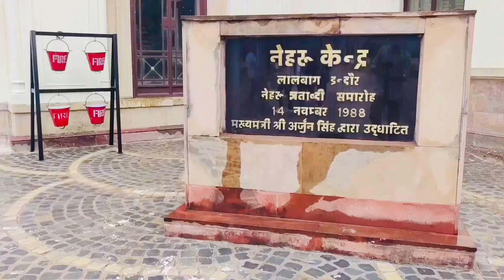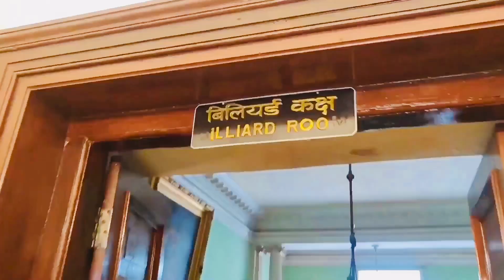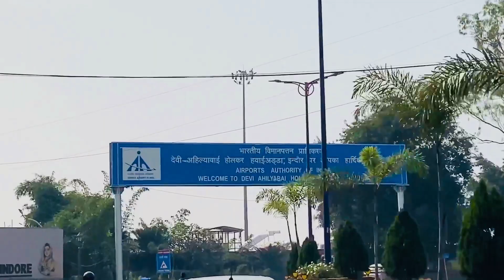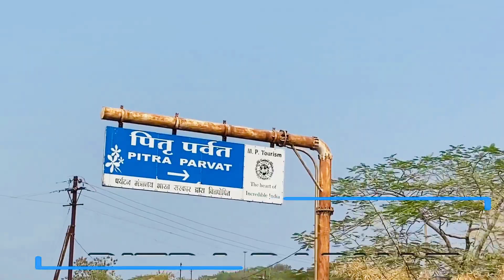Best Visiting Places In Indore In One Day || Indore Tour Plan & Indore Complete Guide 2023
hello friends,
Indore is a big city of Madhya Pradesh , Indore is also known as mini mumbai, Cleanest City of India, Maa Ahilya ki naragi . Indore is cleanest city of India and Indore is Food Capital of MADHYA PRADESH. Indore has so many places and this video will cover all those places with complete guidance and a virtual tour experience and you will also know the complete tour budget of Indore. So after watching this video you will know indore trip information and able to make your indore tour itinerary.

your queries -
indore tourist places
indore
indore tourism
indore madhya pradesh
places to visit in indore
indore tourism video in hindi
indore tourist place
indore tourist place in hindi
indore top 10 tourist places
tourist places in indore
tourist attraction in indore
indore tourism in hindi
top 10 place in indore
indore tourist places in hindi
things to do in indore
top 10 place to visit in indore
place to visit in indore
indore city
top 10 places in indore
indore city tour
indore tourist spots
इंदौर टूरिज्म इन हिंदी
indore place to visit in hindi
top place to visit in indore
indore tour
indore place to visit
famous places in indore
indore tourist places bhiyaa indori
indore tourist places to visit
indore tourist places list
indore tourist places 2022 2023
top 10 places to visit in indore
indore vlog
indore tourism video
rajwada indore
mp tourism
indore travel guide
indore tour guide
top tourist places of indore
sarafa indore
indore top 10 places
rajwada palace
lal bagh palace
places to visit near indore
madhya pradesh tourism
top 10 tourist places in indore
travel vlog
indore zoo
cleanest city indore
indore travel places
indore travel vlog
indore travel video
tourist places near indore
10 best places to visit in indore
top tourist places in indore
top 10 places indore
top 10 things to do in indore
top 10 best places to visit in indore
indore trip
madhya pradesh
indore 2023
56 dukan
best places to visit in indore
patalpani
indore places
indore food
chappan dukan indore
places to see in indore
indore points of interest
indore places to visit
indore food vlog
indore city facts
top places in indore
places in indore
best places in indore
indore best places
best tourist place in indore
56 dukan indore
sarafa bazar indore
indore places to see
chhatri mandir
white church
lotus valley
gomat giri
sarafa baazar
sarafa market
sarafa bazar
patalpani waterfall
kanch mandir
how to reach indore
indore tour video in hindi
travel to indore
indore sightseeing places
indore famous place
indore tourist spot
place to visit in hindi
indore top 10 travel places in hindi
indore street food
indore top 10
cleanest city of india 2023
waterfalls near indore
tourist spots near indore
picnic spots near indore to chill with friends and folks in 2023!
top 10 tourist places in hindi
top 10 travel places in indore
indore travel guide 2023